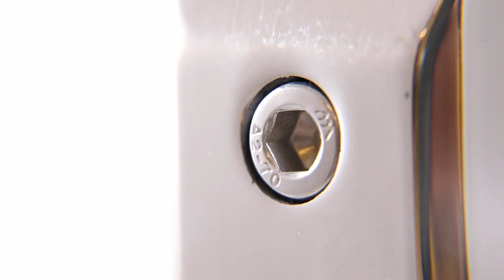Stainless steel 304 glass spigots introduction& installation- Jinhuida Hardware Factory